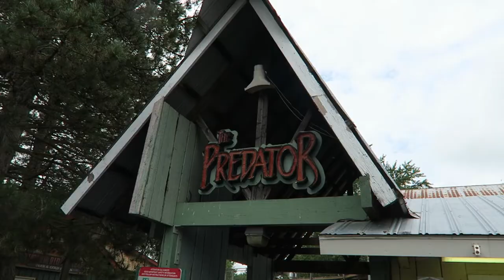Predator Off-Ride Footage, Six Flags Darien Lake Dinn Wood Coaster | Non-Copyright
Predator is the lone wood coaster at Six Flags Darien Lake.  This ride was designed by Curtis D. Summers and built by the Dinn Corporation.  For years, the ride has had a negative reputation as one of the world's roughest coasters, but it parts of it received GCI's new titan track for the 2022 season.